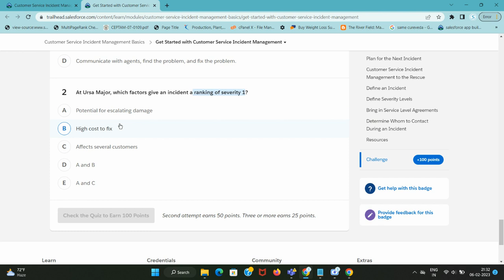Get Started with Customer Service Incident Management | Customer Service Incident Management Basics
Customer Service Incident Management Basics

First, the team had to recognize that an incident was happening. In this case, many customers were having the same problem. Then, they had to find experts who could figure out the root cause of the problem and how to fix it. Finally, they had to figure out how to communicate that to customers and the entire team.